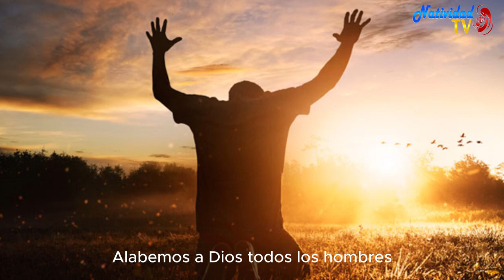SALMO DEL DÍA | Servidora / Melissa Méndez | Viernes, 05/01/2024